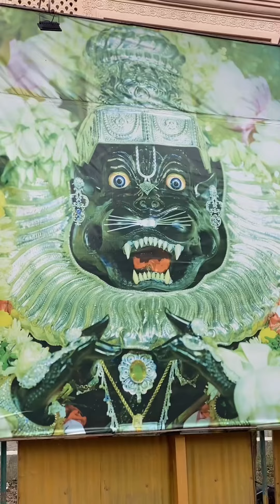Today’s Darshan Sep 1, 2024 Sri Dham Mayapur